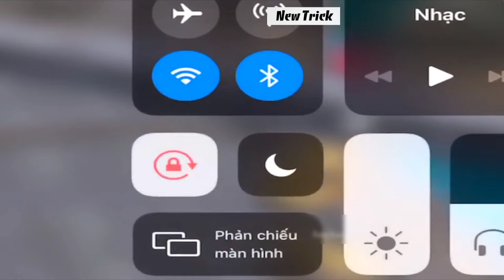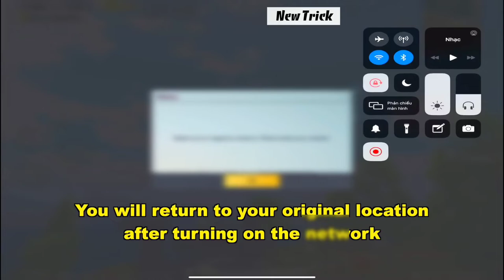BGMI new tricks on Spider-Man || battleground mobile India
rocket gun

real rocket

bezza advance 2021

destroyer pm

diya kutty

jang ganggu tik tok

launcher game

let it go tiktok remix

lil moe 6blocka

pubg whatsapp status tamil fullscre...

roblox account problems

rocket launcher game

salah

taya aj and sean full movie

ใจหนอใจ

5.56 ammo

ale barnechea

bhul kar bhi mat lena season 30 win.

black cobra gaming new winner pass

bryant myers jugando basket

chhota sa mobile.

danhausen

game logic in real life short

how to work rocket launcher

military rocket launcher

nadagam karayo

nego do borel joga gordinho

new winner pass season 30 army g..

pubg lite 0.23.0 sezon qachon

rocket launcher

squid game twork

the society of uncompromising men

build

twork gaming

video poker jackpot

vídeos de minecraft

الاضرعي